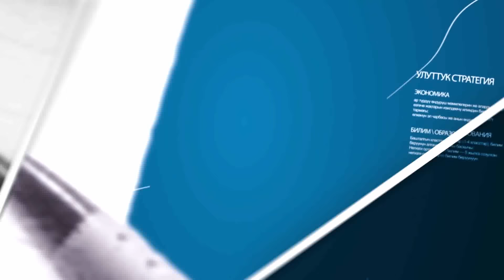Батукаев баш оорусу...